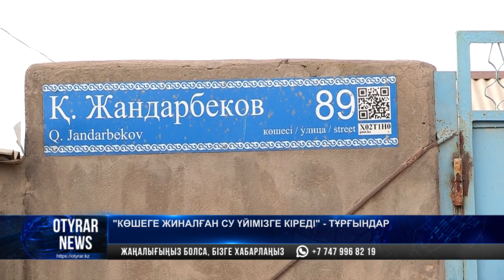"Көшеге жиналған су үйімізге кіреді" - тұрғындар